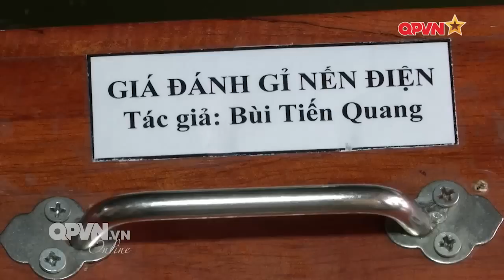Kho J102 bảo quản, niêm cất xe quân sự sẵn sàng chiến đấu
[Video clip] Kho J102 bảo quản xe quân sự niêm cất sẵn sàng chiến đấu
Kho J102 bao quan xe quan su niem cat san sang chien dau

Xem online Chương trình Thời sự Quốc phòng Việt Nam trên kênh QPVN - Quốc phòng Việt Nam: Tin tức quân sự, hoạt động quốc phòng của cá đơn vị Quân đội Nhân dân Việt Nam cập nhật trong ngày với chất lượng HD.

Nguồn video: Truyền hình Quốc phòng Việt Nam - QPVN
[PhudongTube | Youtube.com/PhuDongTube] Phù Đổng: Kênh Youtube chuyên đề Thời sự, Quốc phòng, Thể thao cập nhật video clip tin tức, thời sự mới và hot nhất về Việt Nam, Quân đội nhân dân Việt Nam và thế giới, rất mong các bạn ủng hộ!